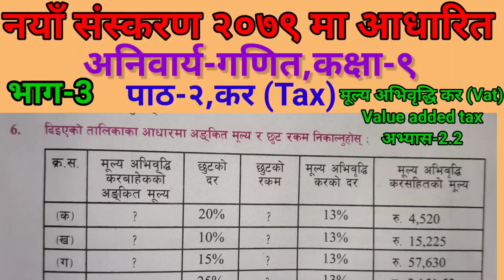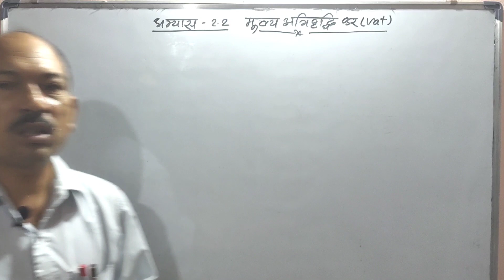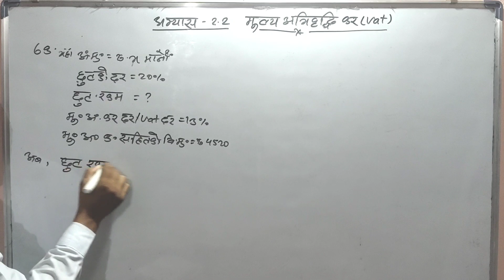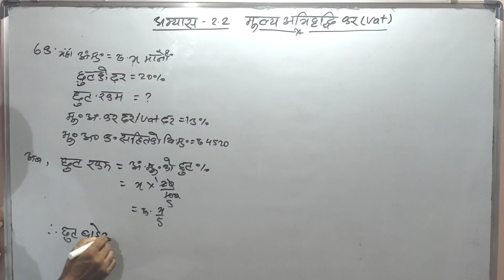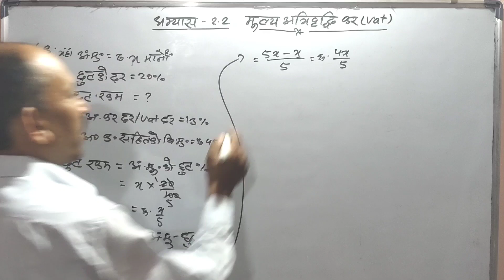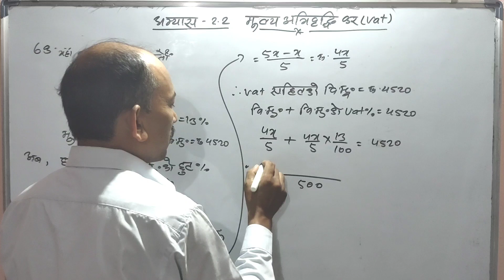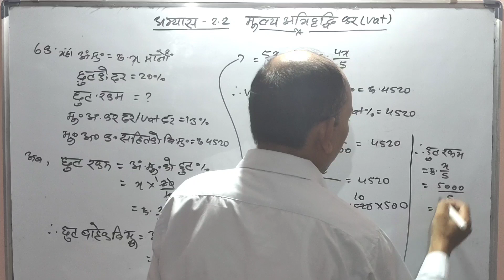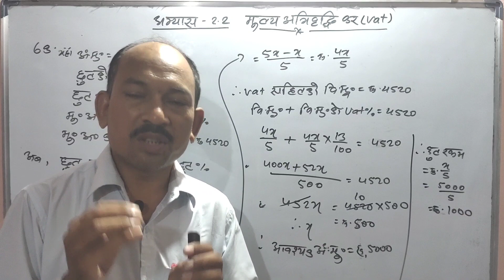कक्षा९/मूल्य अभिवृद्धि कर/vat/@tfmbyashokk.mandal1308